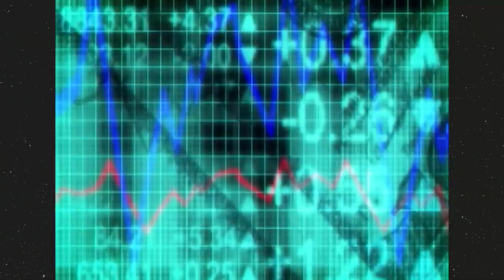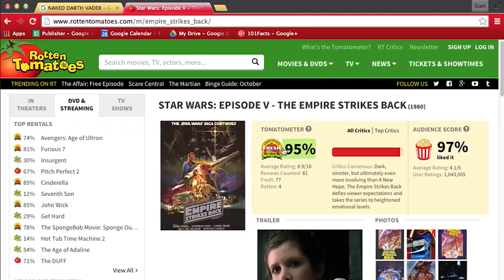101 Facts About Star Wars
PETER MAYHEW IMAGE CREDIT THANKS: LUIGI NOVI, WIKIMEDIA COMMONS - 5:53-5:56

Some people think the original trilogy is the best - others don't deserve an opinion. But one thing is for sure - Star Wars is one of the biggest phenomena in the galaxy, unifying everybody from our very own Earth to Endor and beyond with space dogfights, hairy aliens and questionable grammatical sentence structure. But how much do we know of the saga? Well we have 101 things we can tell you and it's right here for you to watch right now - do or do not, there is no try (but you definitely should).

MUSIC
Constellations by Terry Devine-King
Late Arrival by Declan Flynn